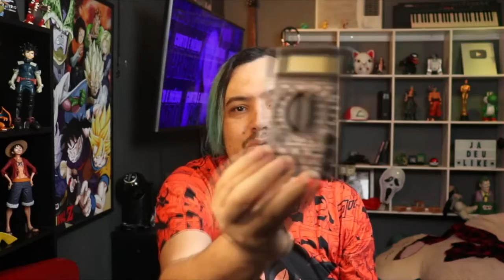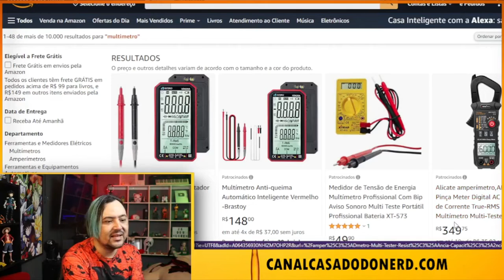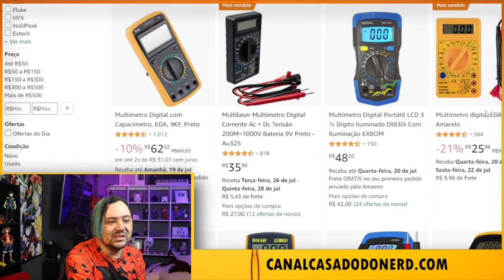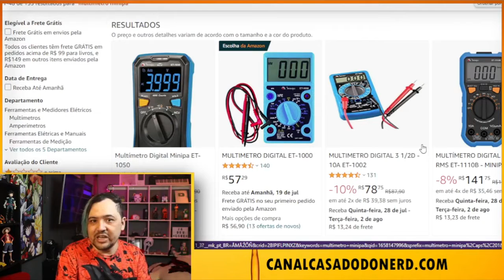MULTIMETRO BARATO (Veja Antes de Comprar)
MULTIMETRO BARATO. ONDE COMPRAR MULTIMETRO BOM E BARATO (Digital e Analogico). Nesse video vou falar qual multimetro comprar por um bom preço e barato custo beneficio. multimetro digital ou analogico e como comprar barato vou mostrar todas as dicas no canal

👉COMPRAR MULTIMETRO BARATO
😁COMPRAR MULTIMETRO MINIPA